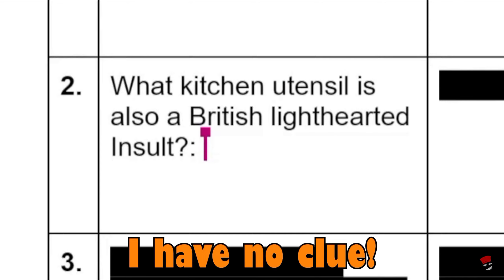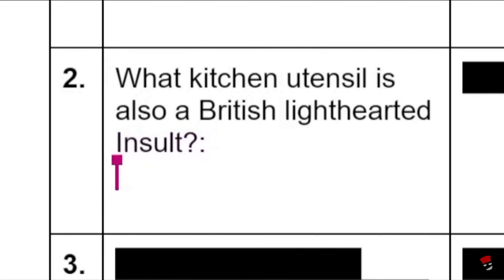A pair of knobs - Possibly Rigged | Bonus Round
Too long to be a short, but I'm keeping it in the short slot of the upload schedule (as well as the shorts playlist)